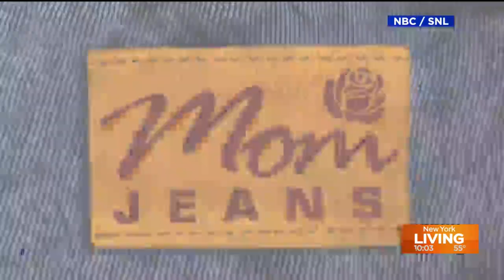Denim trends this spring and summer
Fashion and style expert Dawn del Russo joined New York Living to chat about different trending denim looks.